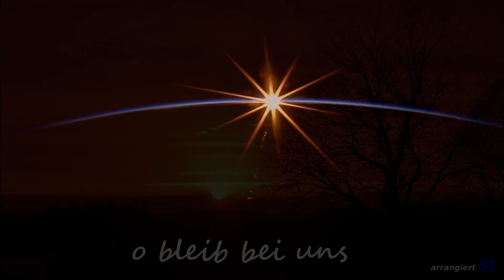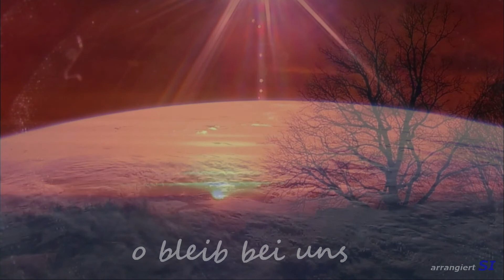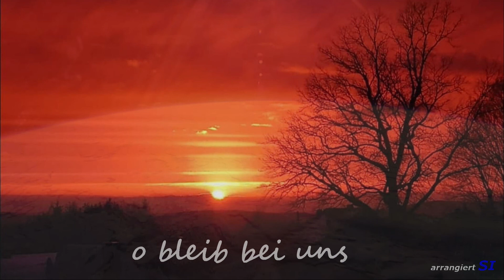o bleib bei uns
For min danske ven Per Henrik